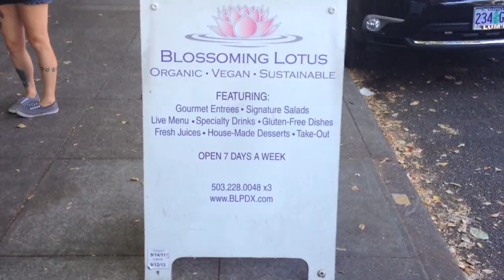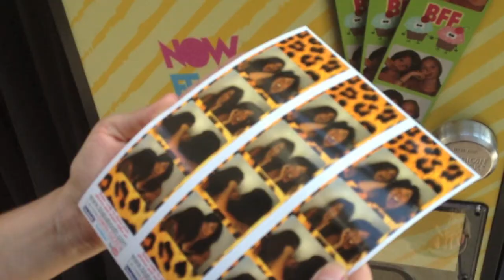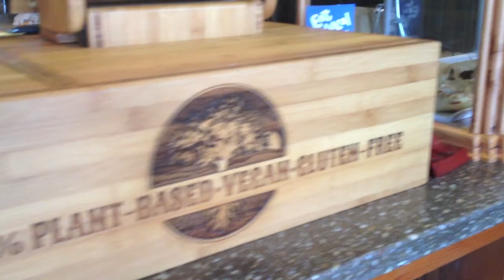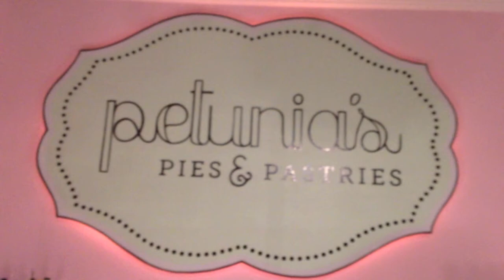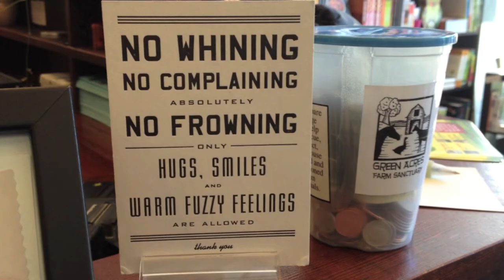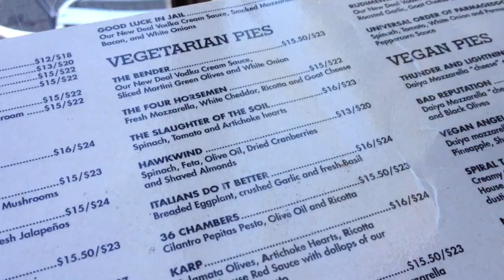Portland Trip!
Just some random clips from my recent trip to Portland ;) You know, being silly and eating vegan food ^_^

xo
~Bianca